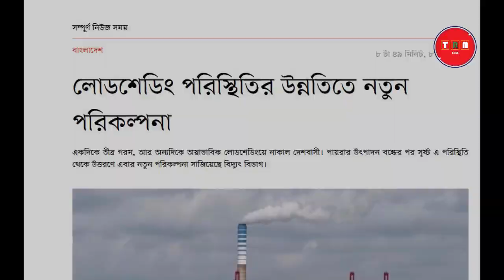সংকট সমাধানে বড় পরিকল্পনা বাংলাদেশের | 2023 | TRM 155s